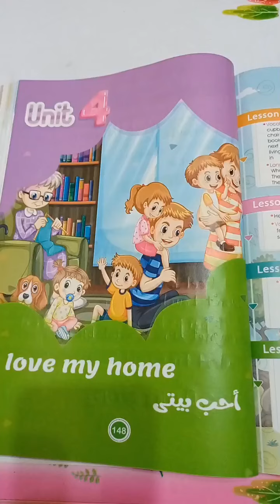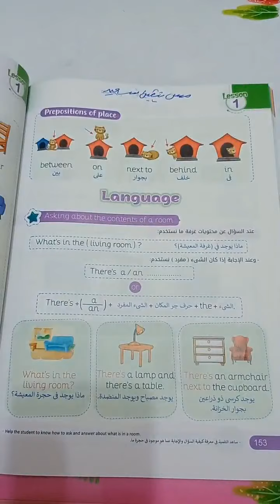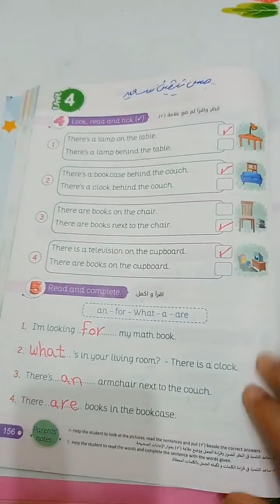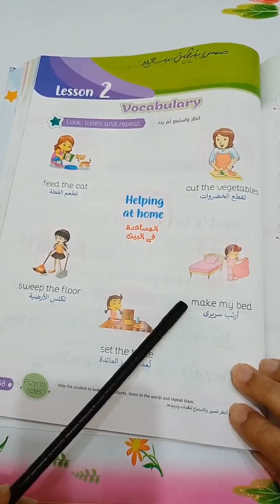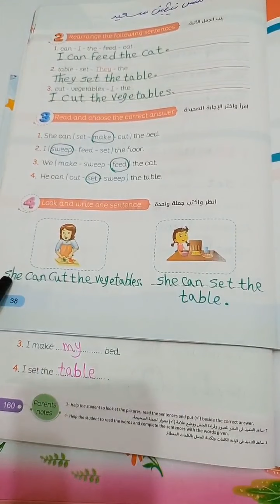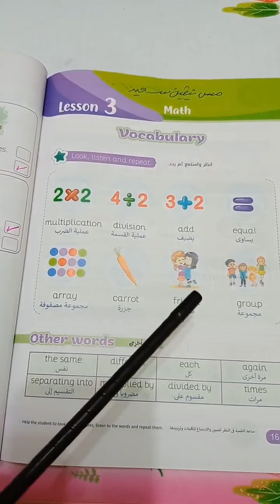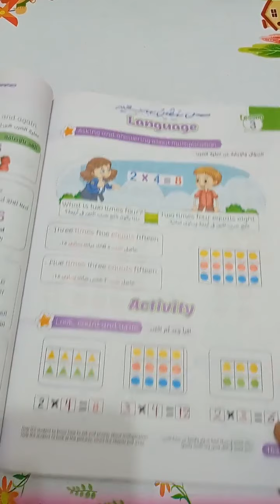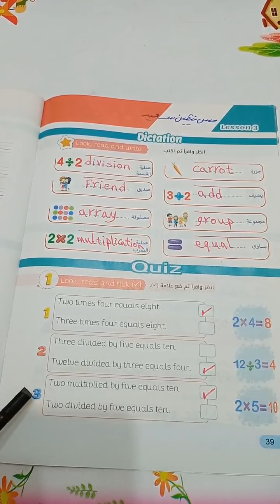شرح الوحدة الرابعة الدروس ١و٢و٣ منهج كونكت الصف الثالث